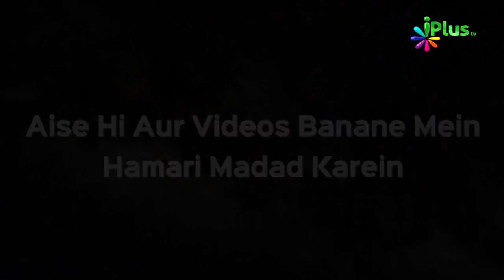Wirasat Ki Taqseem Se Pehle 2 Baatein Dekh Lein | Ek Nasihat Clip 39 | Shaikh Paigham Umeri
- Wirasat Ki Taqseem Se Pehle 2 Baatein Dekh Lein | Ek Nasihat Clip 39 | Shaikh Paigham Umeri | iPlus TV